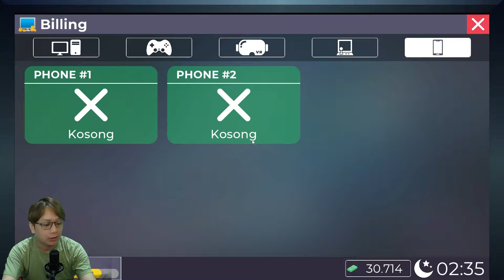Ayo kita temukan semua kode rahasia | Warnet Life 2 Indonesia Part 2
lanjut buka usaha yang menjadi cita - citaku selama ini
buka usaha warnet dan rental ps, tapi kita sambil berburu kode rahasia ya temen2
Ayo kita temukan semua kode rahasia | Warnet Life 2 Indonesia
akhir pekan studio

Terimakasih buat yang uda nonton,